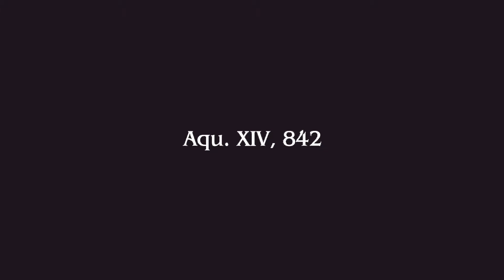Final Fantasy Type 0 HD - PS4Pro Part 2